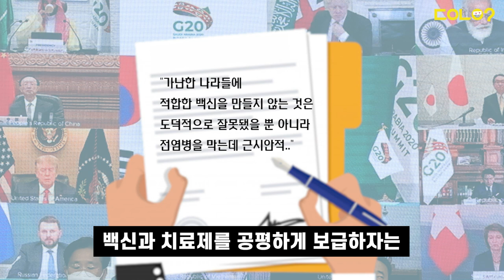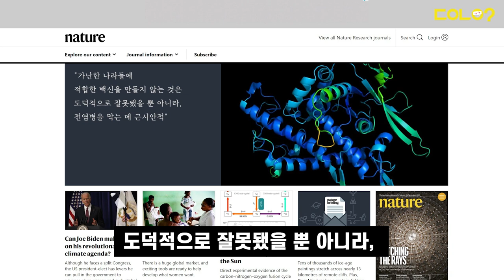[두유노우] 백신 나와도 코로나19 종식 안된다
드!디!어!
코로나19 백신 접종이 시작될 것 같습니다.

하지만
백신이 보급된다 해도
해결해야할 문제들이 많다는 사실ㅠ.ㅠ

대중화까지는 시간이 걸릴 것으로 보입니다.
어떤 문제들이 있을까요?

구성/제작 = 양문선 기자